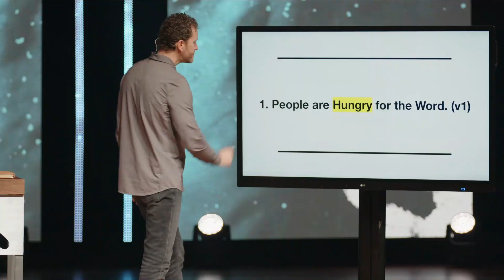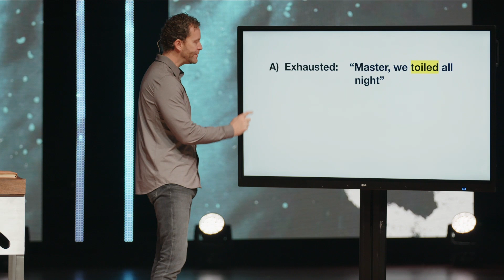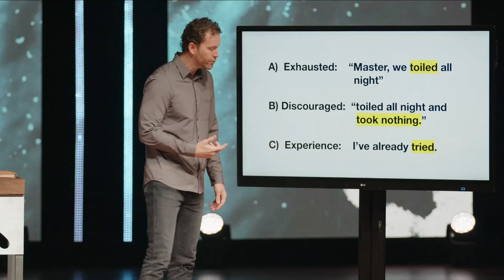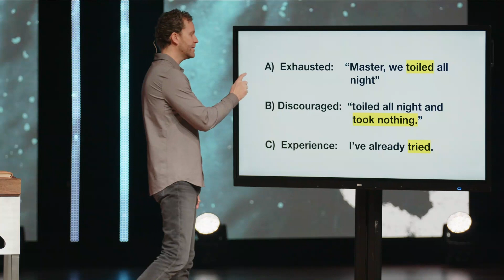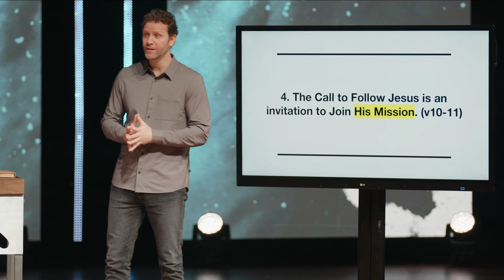Just Fishing: A Call to Obedience | Pastor Trent Stewart | Foothills Church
Join us as we continue in our series "Who Is Jesus?" where pastor Trent talks about how the call to follow Jesus is an invitation to join His mission.

Just Fishing: A Call to Obedience | Dr. Trent Stewart | Foothills Church